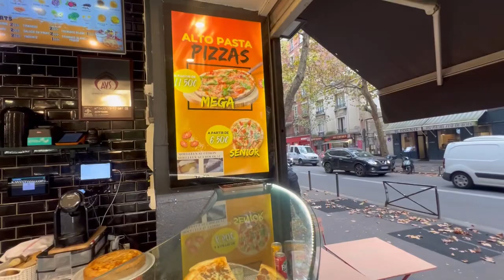TOU EM PARIS NA FRANÇA